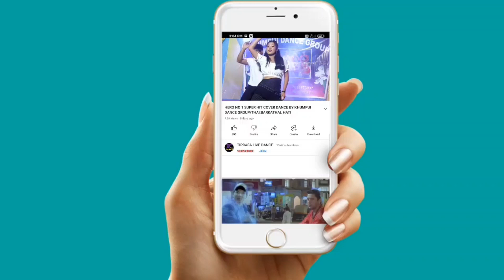Kpal Rangjauh Dance By||Chwngsajak mwsamung Bodol||1st Foundation day 2023 At Agartala Town Hall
SANJA JORANI PANDA 1ST FOUNDATION DAY
 CHWNGSAJAK MWSAMUNG BODOL
At:-TOWN HALL
Date:-27/5/2023

Original credit:
Video link:

copy cover:
kaubru song
program video
music cover dance
kokborok song
live performance